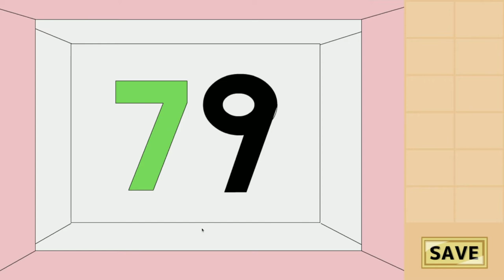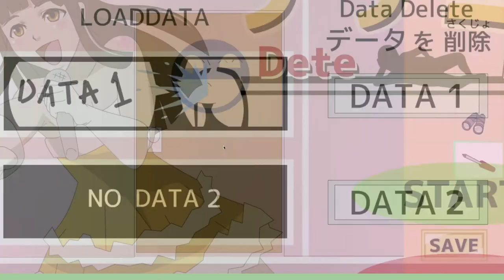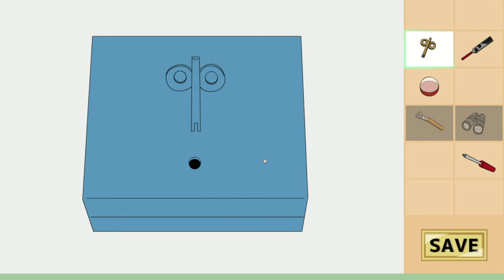#1【謎解き】脱出しなくても十分楽しめる謎解き「脱出太郎 デテミタ」【Elza let(エルザ レト)】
今回は「」をゲーム実況していきます。